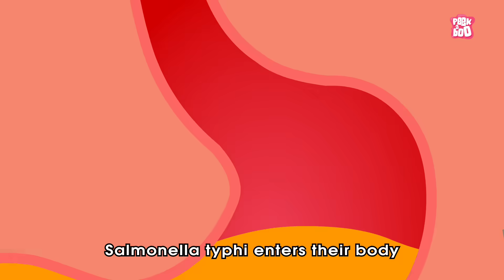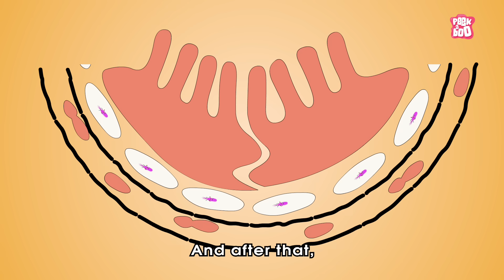What Causes Typhoid? | The Dr. Binocs Show | Best Learning Videos For Kids | Peekaboo Kidz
Hi Friends, welcome to the Dr. Binocs show. In this video, Dr. Binocs will explain, "What Causes Typhoid?"
Make sure you watch the whole video and leave your answer in the comment section below to win a shout out on the next Dr. Binocs video.